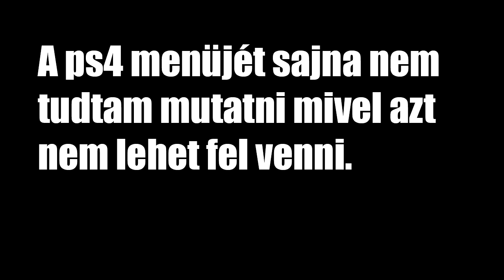Végtelen Pörgetés??? - Pénzszerzési lehetőség! - Grand theft auto V Gta V Online Hun/Ps4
Szia!

Gta V Crew ➤Csatlakozz az általam létre hozott Gta V crew-ba!Hogy találj magyar játékosokat